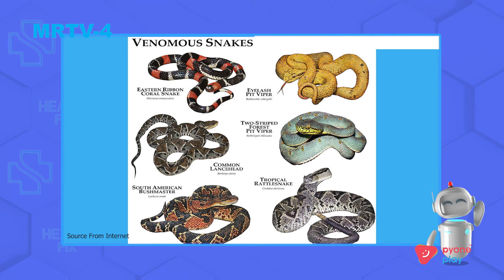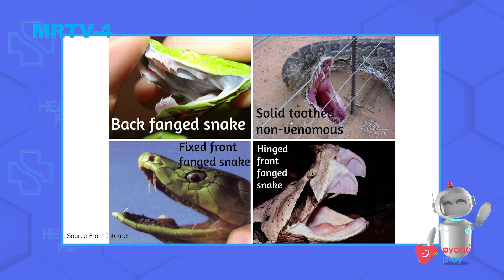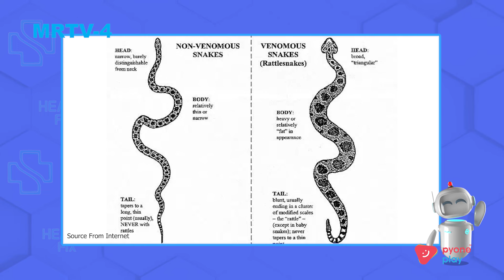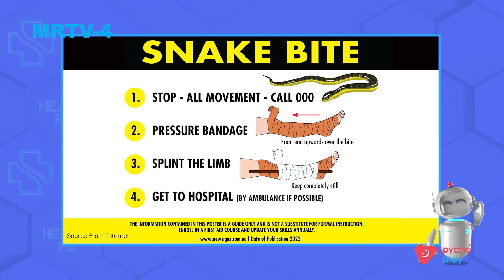ရေကြီးရေလျှံခြင်းနှင့် ဆက်စပ်သော မြွေအန္တရာယ် | Health Fix | MRTV-4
အခုလိုမျိုး မိုးတွင်းကာလ မှာ ရေကြီးရေလျှံခြင်းများကြောင့် မြွေများမျောလာတာမျိုး ဖြစ်တတ်ပါတယ်.. မြွေကိုက်မခံရအောင်၊ အကိုက်ခံရလျှင်လည်း မြွေအမျိုးအစားအလိုက် ရှေးဦးသူနာပြုနည်းနဲ့ ဘယ်လိုဂရုစိုက်သင့်ကြောင်း အဆုတ်နဲ့ အသက်ရှူလမ်းကြောင်းဆိုင်ရာ အထူးကုဆရာဝန်ကြီး ဒေါက်တာသက်နေဦး မှ ဆွေးနွေးတင်ဆက်ပေးမှာ ဖြစ်ပါတယ်...

Health Fix အစီအစဉ်ကို အပတ်စဉ် တနင်္လာ မှ သောကြာနေ့ အထိ မတူညီတဲ့ ကျန်းမာရေးခေါင်းစဉ်တွေကို ညနေ-၆:၀၀ အချိန်တိုင်း တင်ဆက်ပေးသွားမှာဖြစ်လို့ စောင့်မျှော်ကြည့်ရှုနိုင်ပါပြီ။

ကျန်းမာရေးဆိုင်ရာ အကြောင်းအရာတွေကို သိချင်တယ်ဆိုရင်တော့ Health Fix page ကို Follow လုပ်ထားဖို့မမေ့နဲ့နော်.